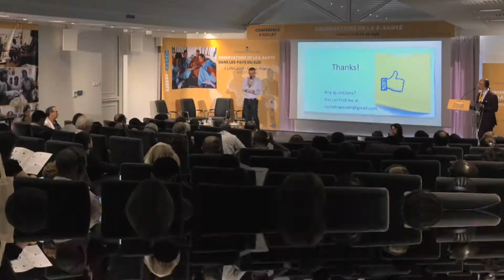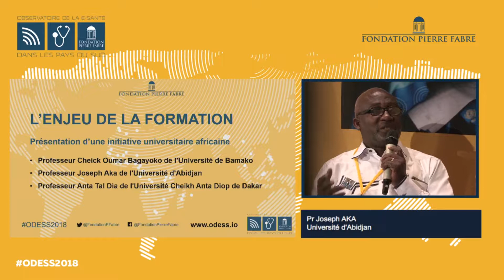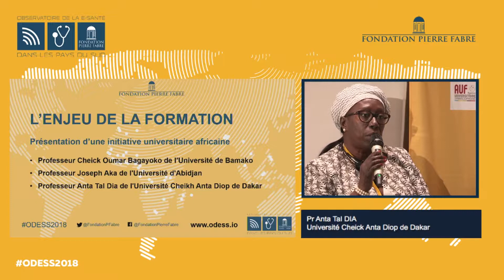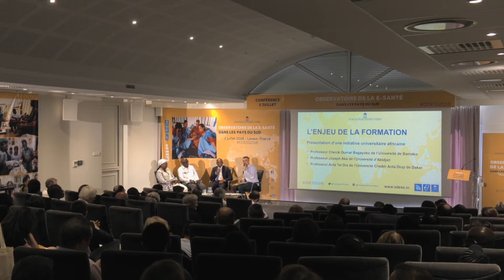12 - Enjeu de la Formation - FR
Présentation d’une initiative universitaire africaine  par le professeur Cheick Oumar Bagayoko de l'université de Bamako, Professeur Joseph AKA de l'université d'Abidjan et du Professeur Anta Tal Dia de l’Université Cheikh Anta Diop de Dakar